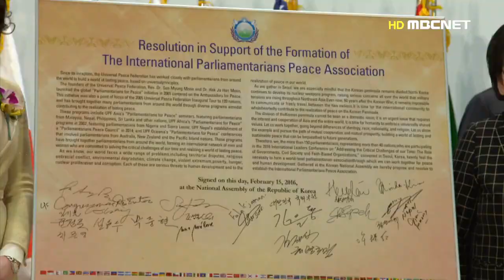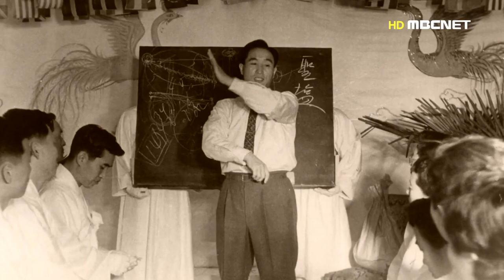[통일교 소개]🌏 문선명 & 한학자 총재의 비전 "인류 한가족, 꿈의 실현을 위하여" | MBCnet 스페셜 다큐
MBCnet 스페셜 다큐로 편성된 문선명, 한학자 총재의 업적을 소개합니다.

'문선명 총재와 한학자 총재의 평화 비전을 다시 돌아볼 시간⏳
그들이 꿈꿨던 평화로운 세상은 지금도 계속되고 있다는 사실! 🌍
평화로운 가족, 사회부터 전 세계를 연결하는 글로벌 네트워크까지💌
이념, 종교, 국경 초월한 노력의 흔적들을 보며
우리도 한 걸음 더 평화를 향해 나아가볼까요?

한반도의 통일, 세계의 화합, 미래 세대를 위한 지원까지!
다 함께 이루어가는 인류 한 가족의 꿈,
오늘도 따뜻한 마음으로 이어가요!🚶‍♀️🚶‍♂️